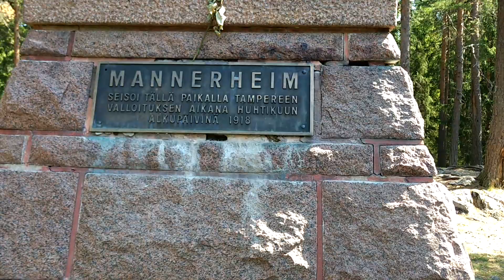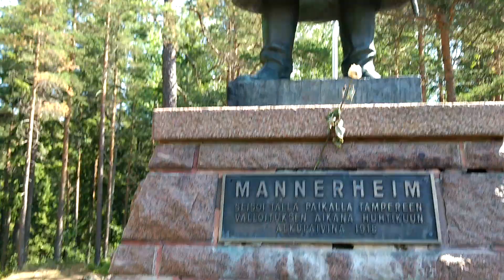Mannerheimin patsas metsässä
Mannerheimin patsas